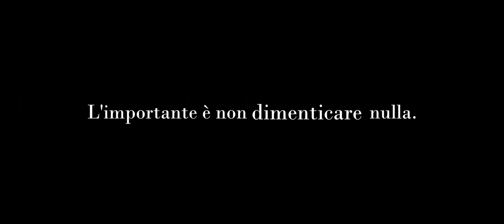"TRAPPOLA PER TOPI" Trailer - IL CIELO DI CARTA TEATRO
In arrivo la nuova produzione teatrale a cura de Il Cielo di Carta pronta a girare per teatri e festival d'Italia:

“TRAPPOLA PER TOPI”
Regia, adattamento e spazio  di ANNAMARIA DI PINTO
Drammaturgia musicale di Attanasio Finiguerra
Con Carmen Centrone e Luigi La Forgia
Trailer a cura di Giuseppe Chirico

Una scena pensata come uno spazio onirico, senza tempo e ristretto. Non vi è l’ambientazione naturalistica e borghese di un salotto ma viene sperimentato uno spazio total white che ingoia i protagonisti come in quadro, in un meccanismo ad orologeria dove tutte le azioni sono studiate e programmate e danno una veste ad una storia di relazioni di coppia dinamiche e delittuose di tipo contemporaneo ma dal sapore antico. Infatti “Trappola per topi” non è altro che la madre di tutti i gialli, i crimini ed i delitti in quanto è il nome della messa in scena di teatro nel teatro che compie Amleto per smascherare l’assassinio del padre e da questa fonte originaria e ancestrale si sviluppa l’idea. La manipolazione che i personaggi compiono su se stessi e sull’altro ricordano un carillon che muove verso una violenta dissacrazione della coppia. Forse non è possibile salvarsi, forse è solo possibile adeguarsi…Un misterioso incidente. Lui chi è? E chi è sua moglie? Com’era la loro vita di coppia? E se qualcuno mentisse?